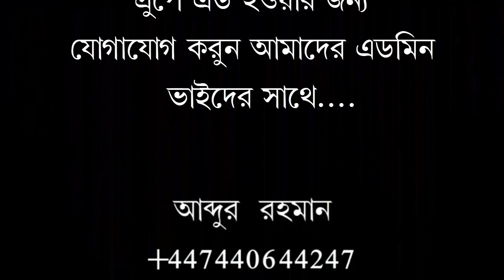কিডনি সম্পকে একটি জরুরী তথ্য,মুফতী কাজী ইব্রাহীম হাফেজাহুল্লাহ